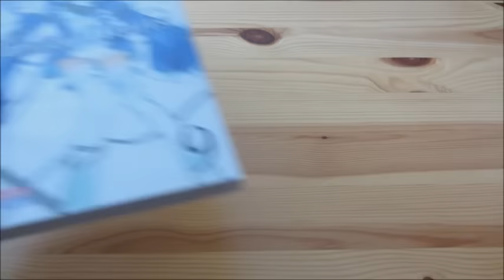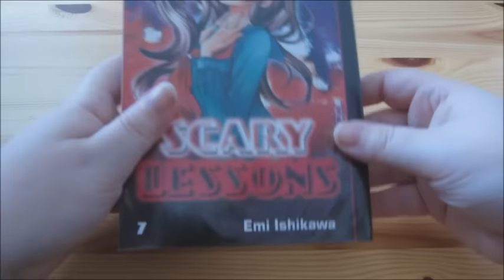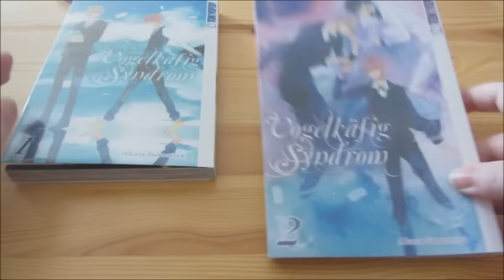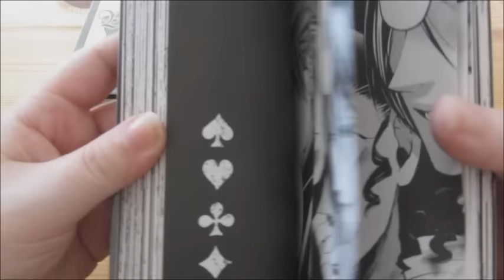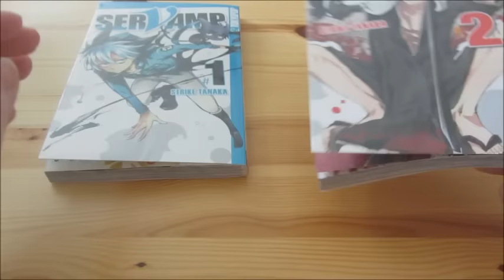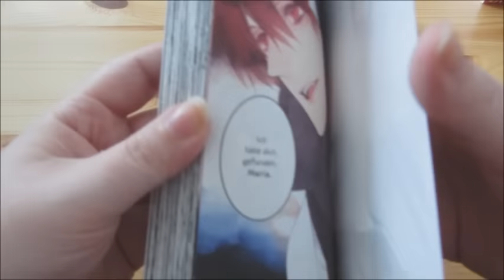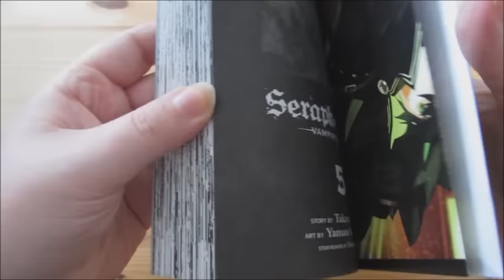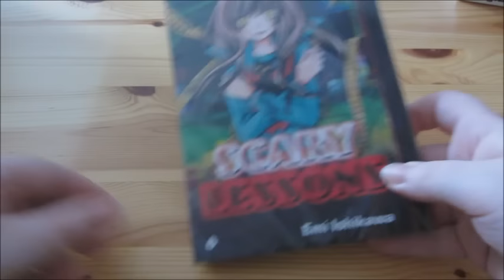gelesene Manga (Juli 2016)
Das gelesen Update für den Monat Juli ist da. Viel Spaß damit.